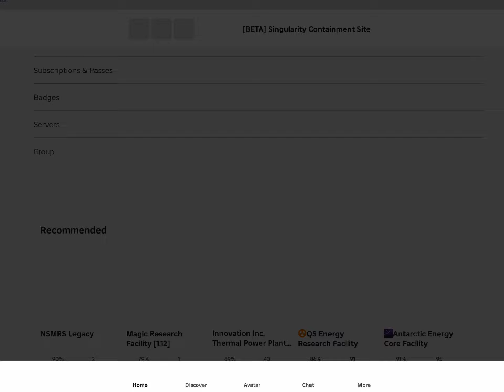I can’t join because this game got CRASHED! For joining!